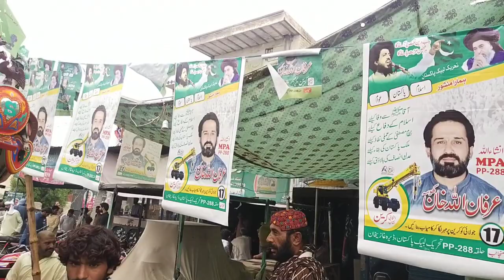ضمنی انتخابات تحریک لبیک کا بڑا سرپرائز | faridi tv